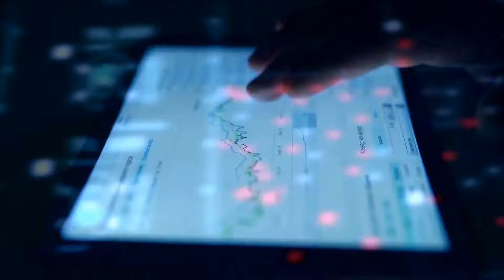星條旗下智慧角逐：加州理工PK麻省理工；咖啡香中學府對話：華盛頓大學PK西雅圖大學；古城墻內學府爭光：羅馬大學PK佛羅倫薩大學：大學比拼20231227